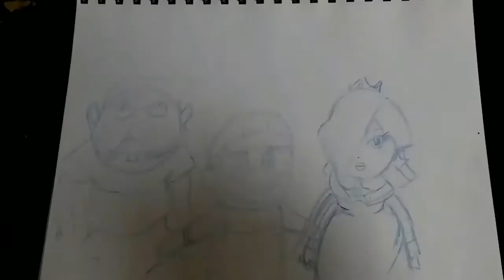Speed Drawing Of Mario, Jeffy, and Rosalina From SML!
Today I am doing a sml drawing of mario, jeffy, and rosalina!

►Background Song◄ -  DEAF KEV - Invincible